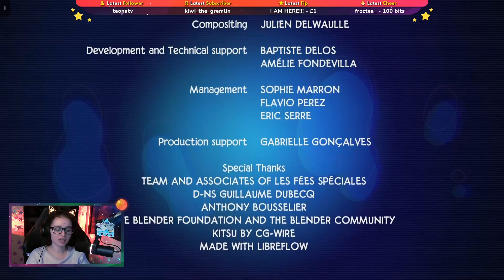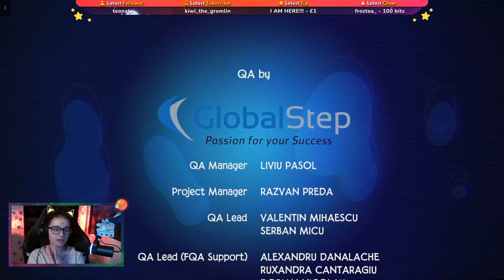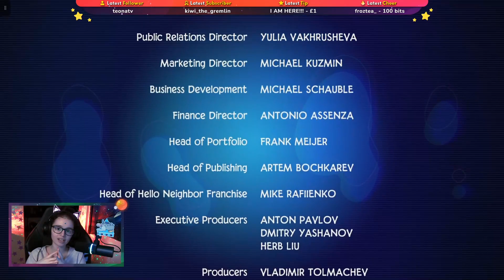I didn't expect this | Tinykin | Part 4 FINAL